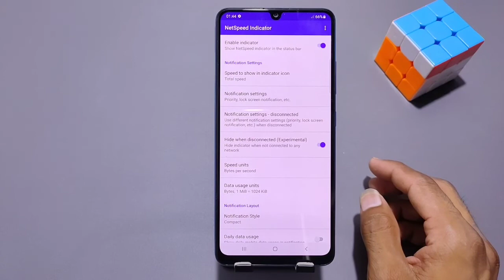Samsung F22 net speed setting, Samsung F22 mein Net Speed, How to Show Net Speed in Samsung F22